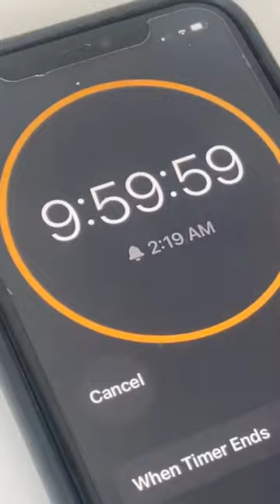Drawing LISA in 10 hours!